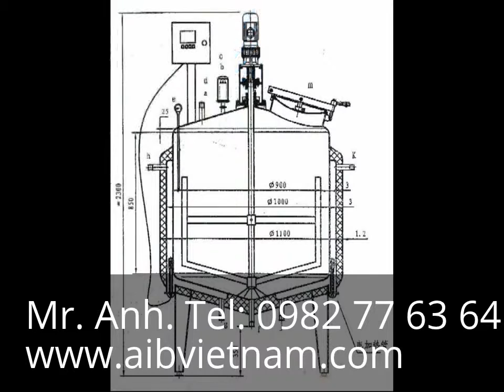Nồi cô đặc đa năng - Noi co dac da nang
Yahoo: aib_vietnam
Skype: trangnq.hcm